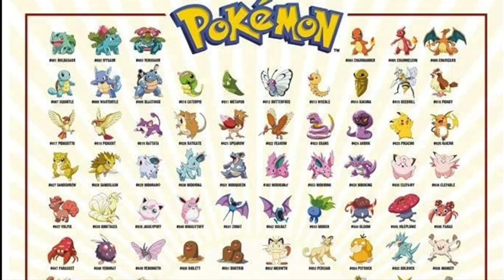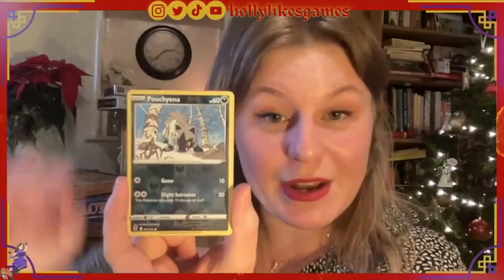Holly Ranks The 151 Original Pokemon (Part 1)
Have you ever wondered how a long-term Pokémon fan with little to no reason and a penchant for chaos would rank the 151 Original Pokémon? Wonder no longer! Here's the first part of my Holly Ranks series, going from my least favourites in the Kanto Pokédex to those I quite like. Come for the cute countdown, stay for the absolutely unbelievable hot takes every Pokémon fan surely must agree with.